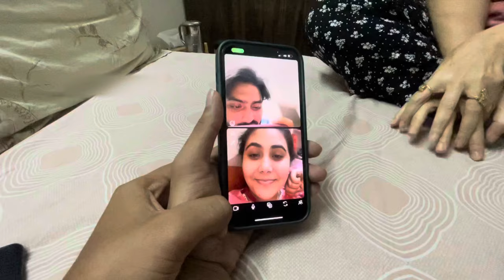Udaaryian set pe ja k yaadane taza hogyi | vlog